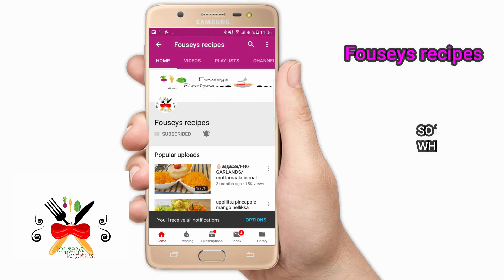ഫ്രഷ് ഈത്തപ്പഴം മിൽക്ക് ഷേക്ക് /fresh dates milk shake/recipe #33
Today I am going to make a very tasty fresh dates milk shake
Ingredients
cold milk-1cup
ripened fresh dates-10-12
 remove the seeds

put the dates in a blender ,add 1 cup cold milk
and blend it well